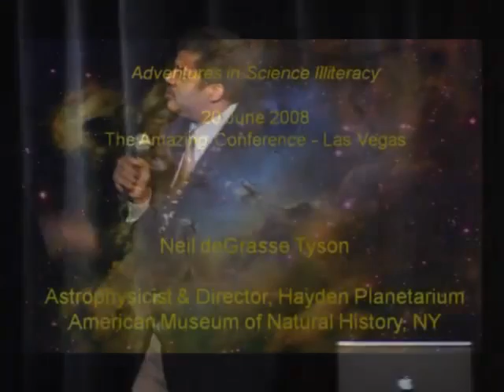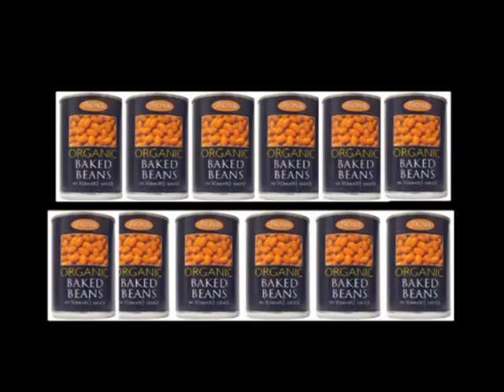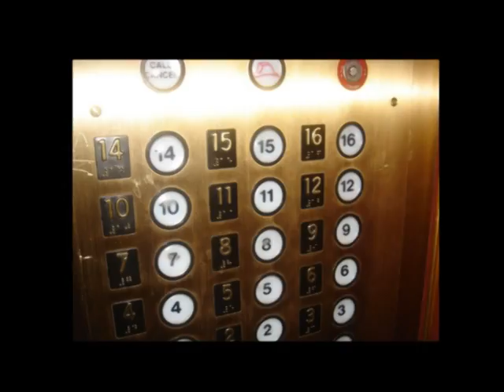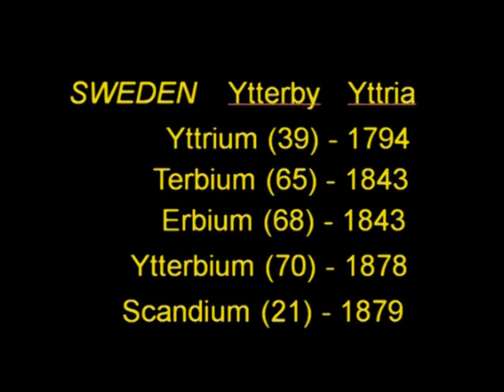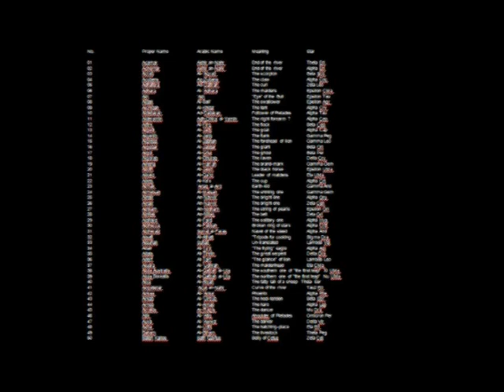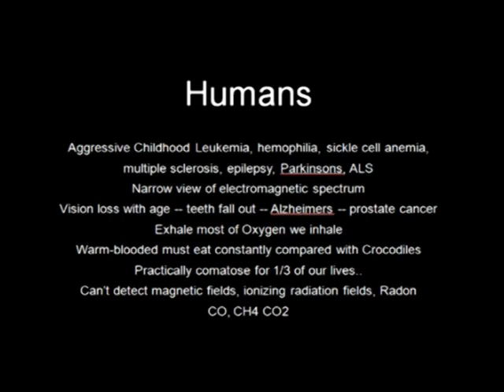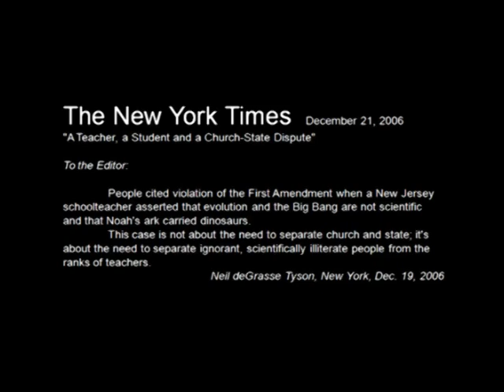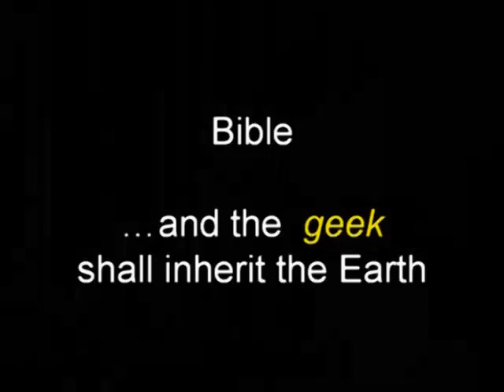Neil DeGrasse Tyson - TAM 6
From The Amaz!ng Meeting 6 in Las Vegas, NV. Keynote address by Neil DeGrasse Tyson.